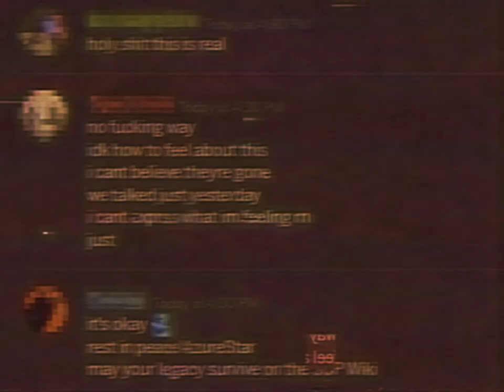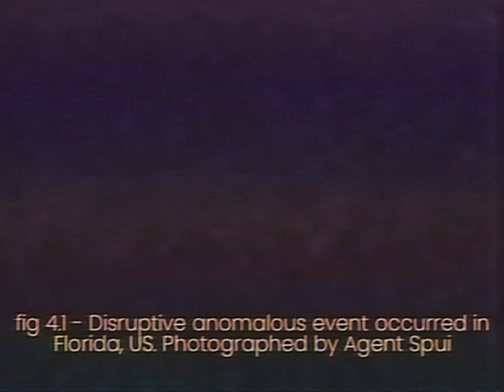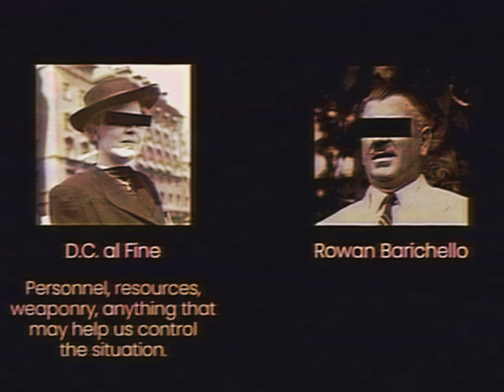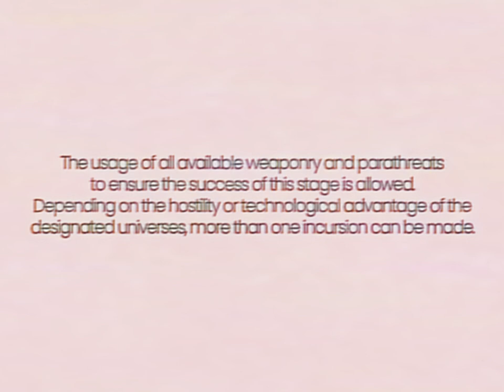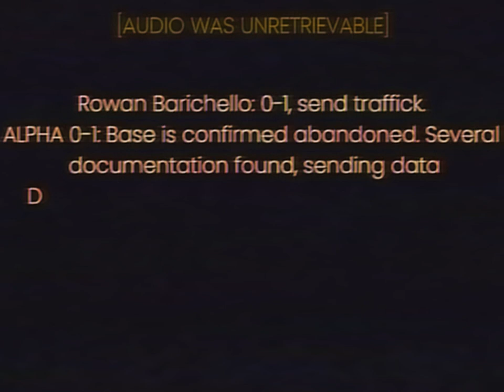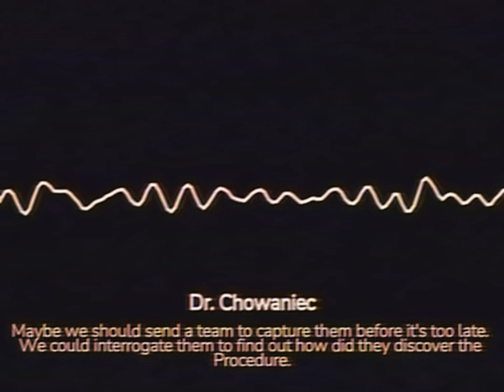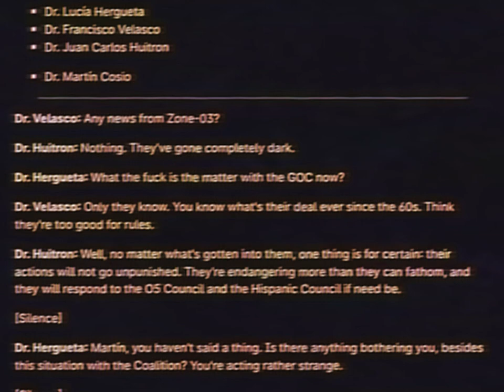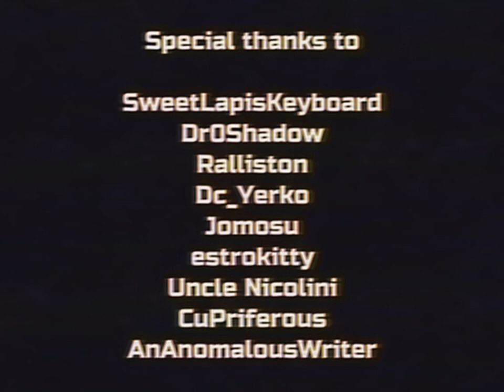Operation SCINDULA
TIMESTAMPS:

00:05 - Incident Assessment
00:49 - UN Incident
01:58 - Threat Entity Incidents
04:22 - Worldwide Incidents
05:55 - GOC-PENTAGRAM Meeting
07:56 - Breaking Point and GOC-PENTAGRAM Phone Call
09:13 - Operation SCINDULA Briefing
12:19 - First Incursion (Mundus Liberari)
16:49 - From 120's Archives
19:46 - Facility-57
23:49 - Epilogue
25:45 - Credits and stuff

This video includes several third-party assets. Sources are listed below:

Second sign (Japan) is taken from SCP-910-JP and was made by tsucchii0301
GOC-related logos were made by Navla
Additionally, several minimal icons have been taken from GameIcons which are

Some audio snippets contain samples obtained from The Devil Among Us and Call Of Duty Modern Warfare II 2022
All music ("Teaching For Annihilation" and "A Blue Requiem") was made by me (Agente Shuffle)

Chances are I might do an extended cut because there are a LOT of things I couldn't add to the video due to time limits. No promises though.

ᶦ ᶠᶦⁿᶦˢʰᵉᵈ ᵗʰᶦˢ ˡᵃʳᵍᵉ ᵃˢˢ ᵖʳᵒʲᵉᶜᵗ ᵃⁿᵈ ᶦ ᵈᶦᵈⁿ'ᵗ ᶠᵉᵉˡ ᵃⁿʸ ᵇᵉᵗᵗᵉʳ